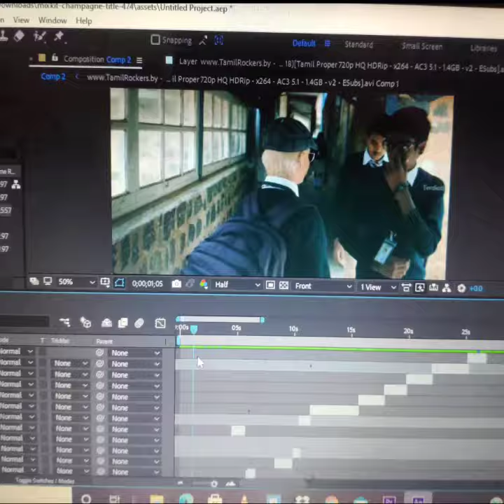Ratchasan Christopher Whatsapp status Play Date Edit | Tamil 1:1 After effects |Milanie martinez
YouTube description
Can we get a 10 likes for this video
Cheer up and keep supporting

                     © Pixellab(mobile)